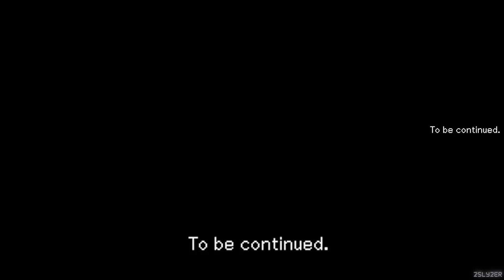Ace Attorney Investigations: Miles Edgeworth 2 #12 - The Inherited Turnabout ~ Beginning, Part 1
This is an unofficial fan translation. This game has not been released outside of Japan.
Special thanks to the fan translation crew over at gbatemp!

This is a beta of the unofficial fan translation. So far only cases one through three have been made available to play.  For reference, please refer to this thread over at the gbatemp.net forums.
Please report anything unusual (typos and alike) to this thread!

Ace Attorney Investigations: Miles Edgeworth 2
Part 12
The Inherited Turnabout
Beginning, Part 1